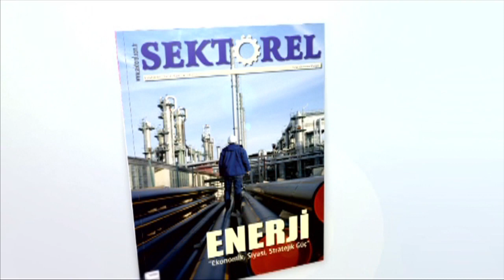Televizyon patladı ev kül oldu!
Hatay'ın İskenderun ilçesinde bir apartman dairesinde televizyonun patlaması sonucu çıkan yangında ev eşyaları kullanılmaz hale geldi. Yangında yaralanan ve can kaybının olması sevindirdi.